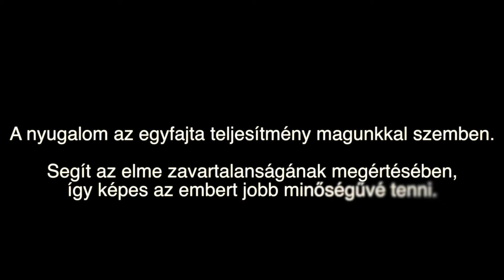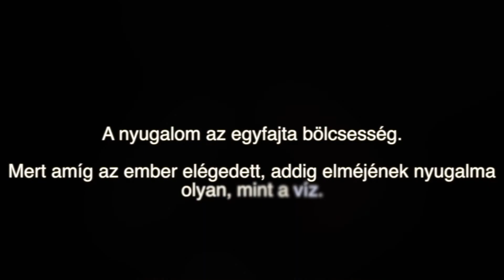Chan Wu ad 1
No copyright is claimed in this video's music and to the extent that material may appear to be infringed, I assert that such alleged infringement is permissible under fair use principles in U.S. copyright laws. If you believe material has been used in an unauthorized manner, please contact the poster.
Directed by: Balázs Szigethy
Cameraman: Roczó-Nagy Zoltán, Balázs Szigethy